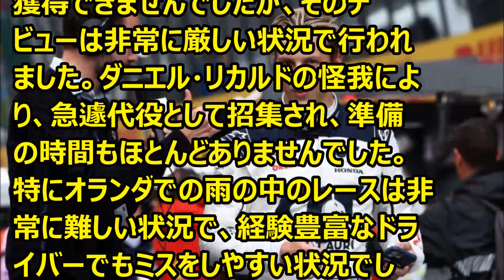F1 F1復帰の可能性が最も高いリアム・ローソン '23 12 26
Ｆ1情報　リアム・ローソンが注目されています。